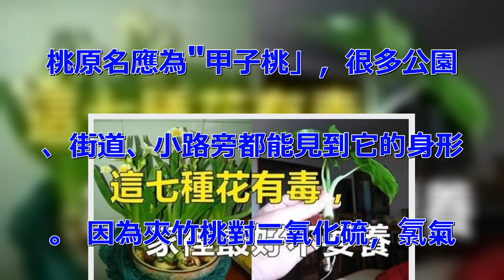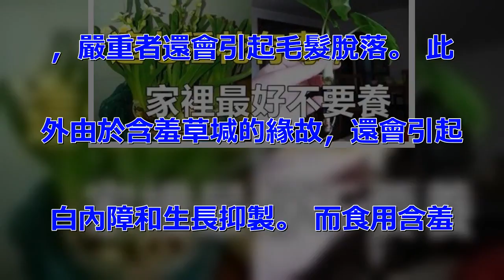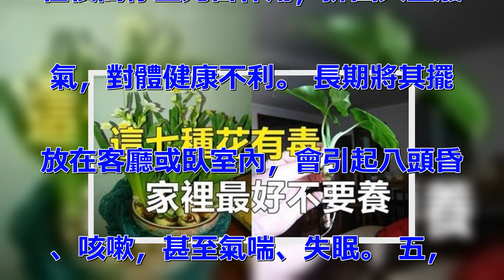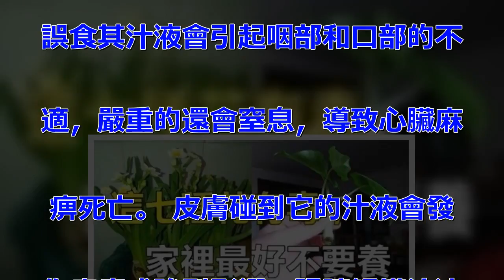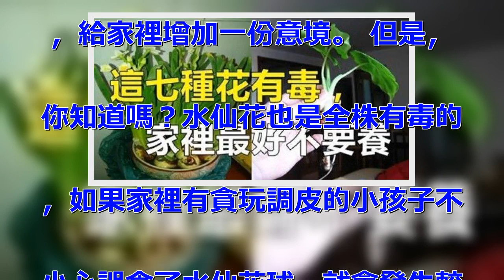千萬不要將這 7 種花種在家裡，有劇毒！最後一種很多人家都在養哦！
不少朋友都有在家裡養花花草草的. 習慣，這樣即能讓我們欣賞到美麗. 的花卉，還能讓我們的內心得以平. 靜！但我們生活中一直潛伏著7種. 劇毒植物！很多家裡都種了，想想. 都覺得恐怖。 一，夾竹桃 夾竹. 桃原名應為"甲子桃」，很多公園. 、街道、小路旁都能見到它的身形. 。 因為夾竹桃對二氧化硫，氯氣. 等有毒氣體有較強的抗性，對粉塵. 煙塵有較強的吸附力，因而被譽為. 「綠色吸塵器」。 夾竹桃它的乳. 汁是白色的，含有劇毒，夾竹桃中. 毒後的症狀有噁心、嘔吐、昏睡、. 心律不整，嚴重的話連失去知覺或. 死亡都有可能，所以麵對夾竹桃，. 只要欣賞就好，可別動手喔。 二. ，毛地黃 毛地黃的外表不可思議. ，淺紫、粉紅或白色的花朵圍著主. 枝莖生長，鐘狀花序筒形，花色豔. 麗，是很好的園林觀賞植物。 其. 葉可用於商用，是治療心臟病的「. 洋地黃」的原材料。 如果你在野. 外誤食了它的任一部分，就會先後. 出現噁心、嘔吐、腹部絞痛、腹瀉. 和口腔疼痛症狀，甚至會出現心跳. 異常。 因植株全身都有毒，在園. 林中見到，千萬不可採摘。 三，. 含羞草 含羞草（學名：Mimo. sa pudica Linn..  ）：葉子會對熱和光產生反應，. 受到外力觸碰會立即閉合，所以得. 名含羞草。 內含有含羞草堿，接. 觸過多會引起眉毛稀疏、毛髮變黃. ，嚴重者還會引起毛髮脫落。 此. 外由於含羞草堿的緣故，還會引起. 白內障和生長抑製。 而食用含羞. 草也會引起毛髮脫落，因此，不宜. 室內種植含羞草。 四，夜來香 . 夜來香是柔弱藤狀灌木，主要生長. 在亞熱帶和暖溫帶地區的叢林、林. 地或灌木叢中。 花期5-8月，. 開花時氣味芳香，夜間更香濃。 . 在夜間停止光合作用，排出大量廢. 氣，對體健康不利。 長期將其擺. 放在客廳或臥室內，會引起八頭昏. 、咳嗽，甚至氣喘、失眠。 五，. 曼陀羅花 這種植物是全株都有毒. 性的，它的花葉莖和果子都是帶有. 毒性的，不要看它的花朵長得豔麗. 就隨意採摘，它那圓圓的果子的毒. 性是最大的。 它的花朵誤食會讓. 麻醉，會影響類的中樞神經，誤食. 過量會暈倒。 六，滴水觀音 滴. 水觀音莖內白色汁液有毒，誤碰或. 誤食其汁液會引起咽部和口部的不. 適，嚴重的還會窒息，導致心臟麻. 痹死亡。 皮膚碰到它的汁液會發. 作瘙癢或強烈影響，眼睛觸摸汁液. 可引起嚴峻的結膜炎，乃至失明。.  七，水仙花 水仙花是常見的花. 卉，水仙花開花之後香氣十分濃鬱. ，給家裡增加一份意境。 但是，. 你知道嗎？水仙花也是全株有毒的. ，如果家裡有貪玩調皮的小孩子不. 小心誤食了水仙花球，就會發生較. 為嚴重的中毒現象。 .